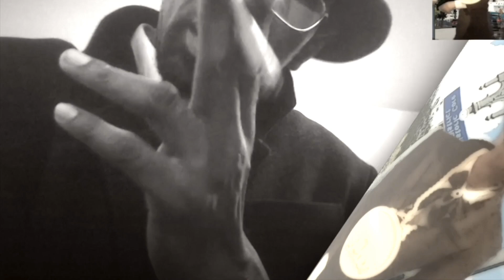Mr.Pack Show Season 3 - Unresolved Mysteries part 1